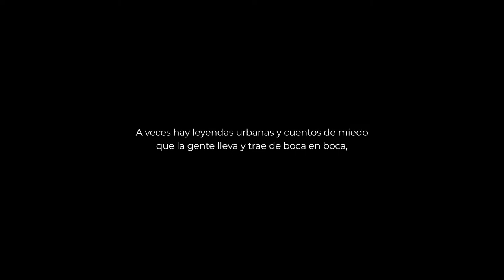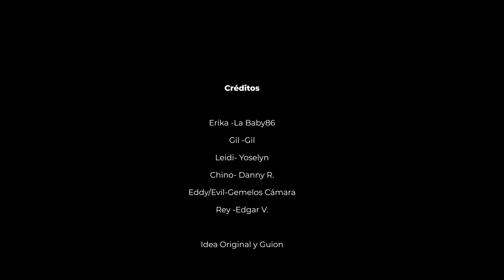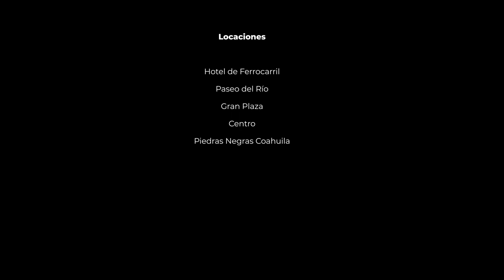TERROR EN HOTEL DEL FERROCARRIL -PASEO DEL RIO, Piedras negras coahuila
DONACIONES :BanCoppel:
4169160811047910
GILBERTO ARGUELLO FELIX
PIEDRAS NEGRAS , COAHUILA